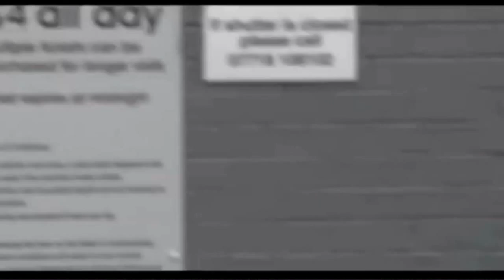Radiohead - Karma Police (Music Video Project)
This is my music video for Karma Police by Radiohead. This was a project for college, I was assigned to create a music video with a artistic and deep meaning. So I chose this. This video was shot on tape, and is a live version of the song.

Jack McLoughlin

Starring
Ben Gowland
Lyndsey McMullan
Liam Cargill
Joe Frankland

Crew
Josh Riley
Joe Frankland
Liam Cargill

'Karma Police' owned by Radiohead